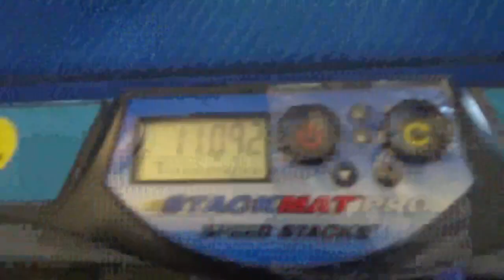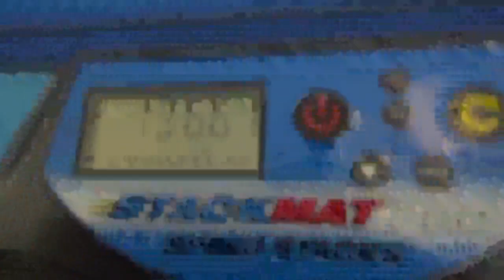11.61 Official 3x3 Average!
Virginia Open Spring 2017 Round 1